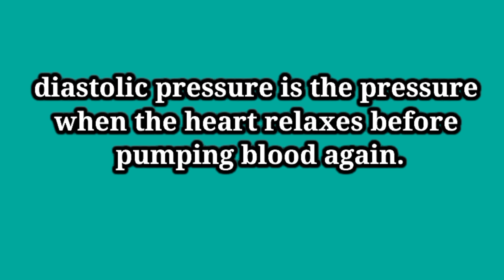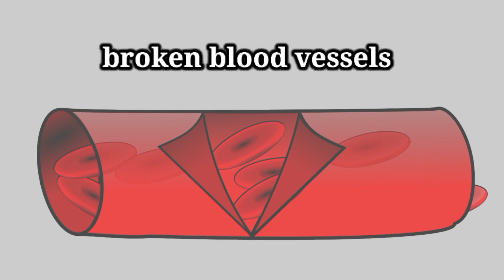SYMPTOMS OF HYPERTENSION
High blood pressure is a situation when the blood pushes too hard against the artery walls. Due to an unhealthy lifestyle, eating less healthy food, smoking a lot and drinking caffeinated drinks. Generally, the symptoms of high blood pressure reach a severe and dangerous level. the way to deal with high blood pressure is the same as how to avoid it. By adopting a healthy lifestyle and eating healthy food and also staying away from unhealthy drinks. for people with high blood pressure, taking pills to reduce high blood pressure is also necessary. Diligently going to the doctor to check high blood pressure for people with high blood pressure and people with normal blood is something that needs to be done regularly.